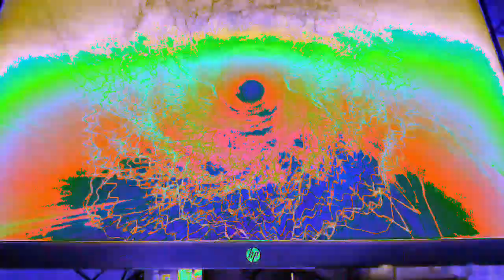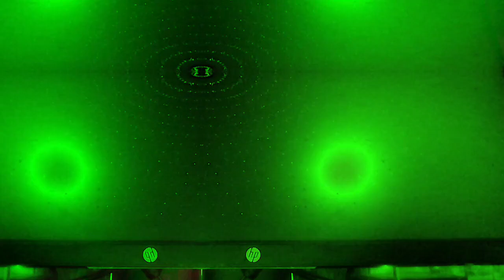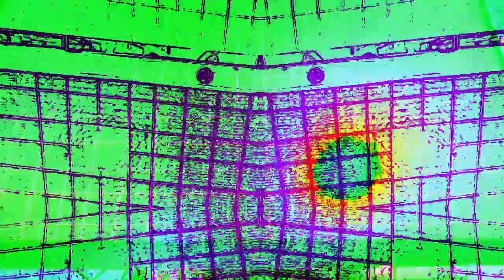[EPILEPSY WARNING] Movie 23 01 07 08h51m30s *Photosensitivity Warning*